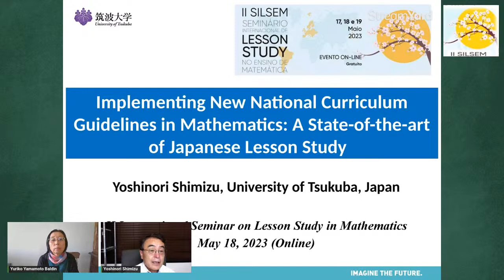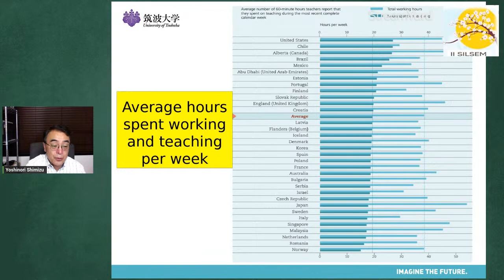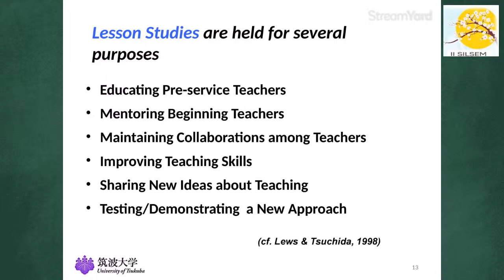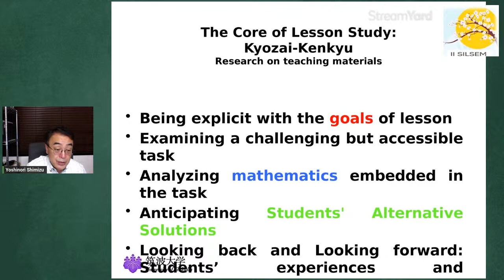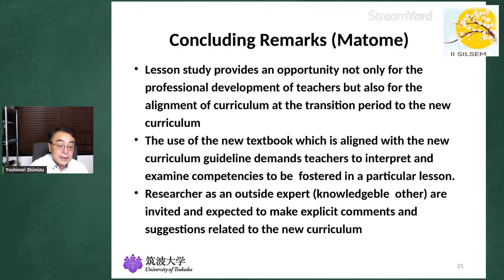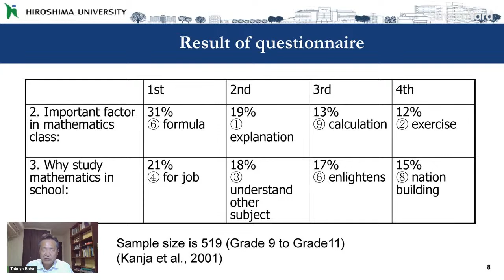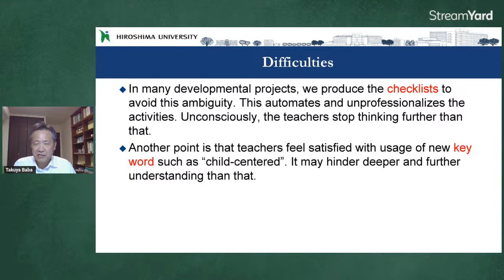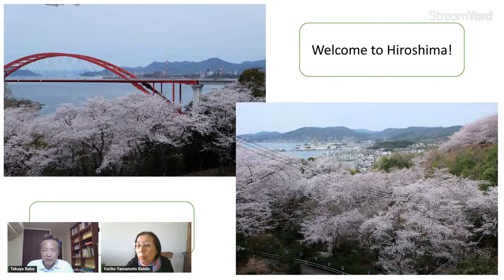MESA REDONDA 3: Lesson Study in Japan (18/05 - 8h30 horário de Brasília - Brasil) II SILSEM 2023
II Seminário Internacional Lesson Study no Ensino de Matemática 2023
MESA REDONDA 3: Lesson Study in Japan

Conferencistas
Yoshinori Shimizu
Takuya Baba

Mediadora
Yurico Yamamoto Baldin